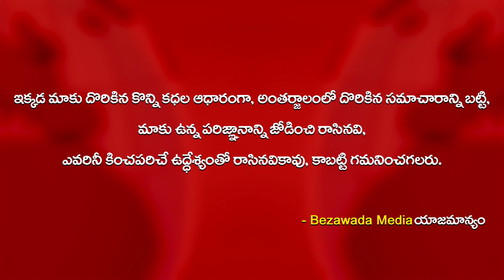గాడిద కొడుకులని ఏమీ చెయ్యలేక పోతున్నారు - Manchu Manoj Gets Emotional and Fires On Disha Issue - BM